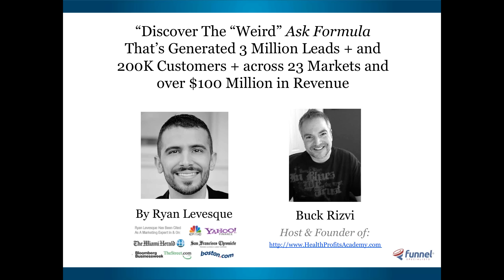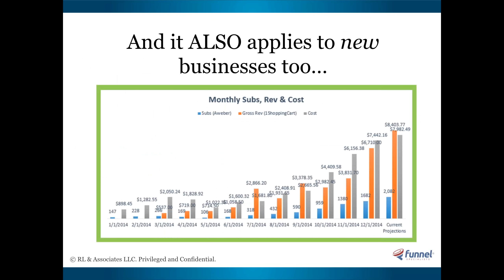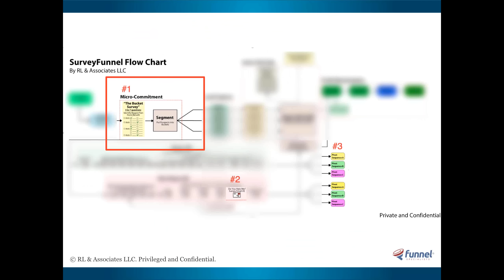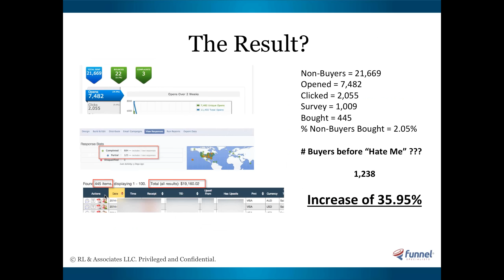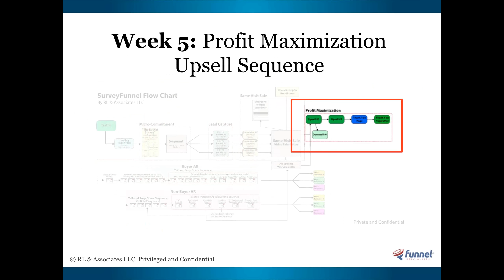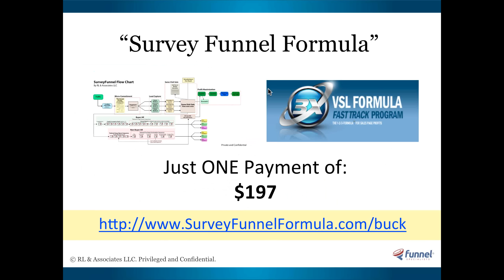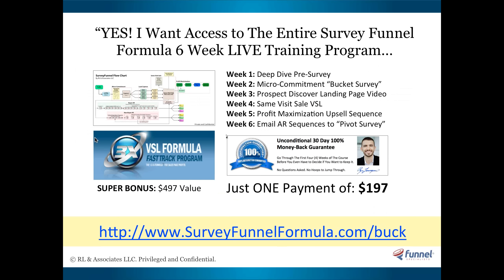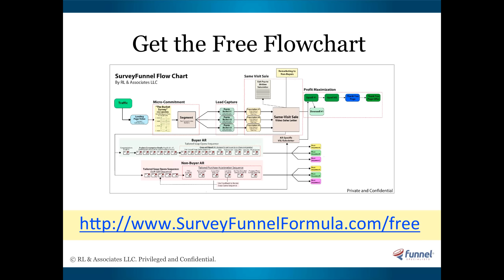NEW Case Study 2 8 million leads 175k buyers 17 markets See how he did it wi